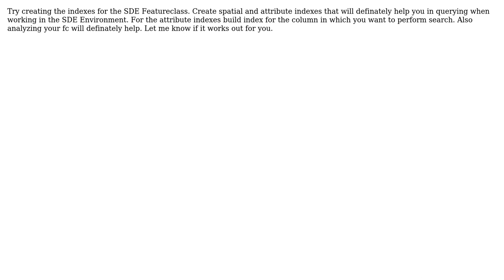GIS: Copying single selected polygon from large ArcSDE feature class in less than 10 seconds?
With thanks & praise to God, and with thanks to the many people who have made this project possible! | Content (except music & images) licensed under CC BY-SA | Music | Images & others | With thanks to user Ramakrishna Billakanti user PolyGeo and the Stack Exchange Network Trademarks are property of their respective owners. You are responsible for your own actions.